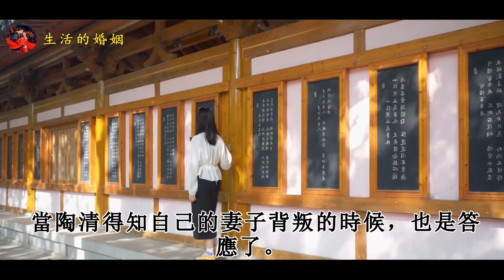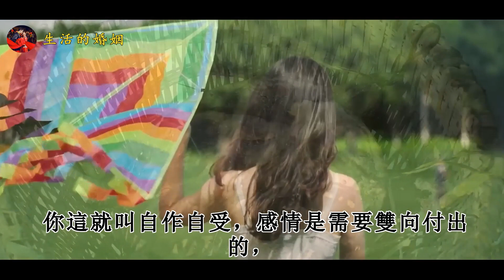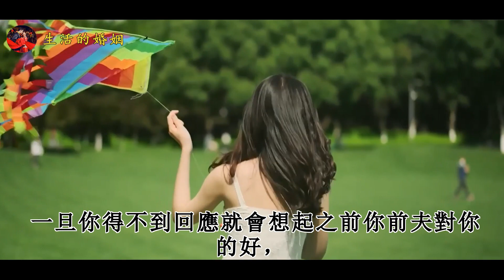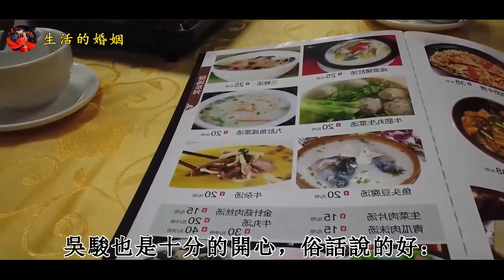拿到離婚證向情人炫耀，情人直說：別當真，各取所需而已｜生活的婚姻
拿到離婚證向情人炫耀，情人直說：別當真，各取所需而已在我們小時候我相信很多人都做過令自己後悔的事情，但在小時候因為還是孩童的原因，很快便會得到家人或者是其他人的原諒，但是隨着自己的年齡增長，我們在做錯事的時候都是要付出代價的，比如在學校犯錯誤的時候，老師會罰站，隨着自己成年，做一些錯事的時候也是要付出一定的代價的，有些事情是可以犯錯誤的，但有些錯誤是不能犯的，因為是成年人，所以就要付出代價。